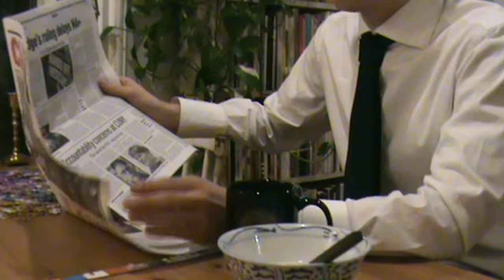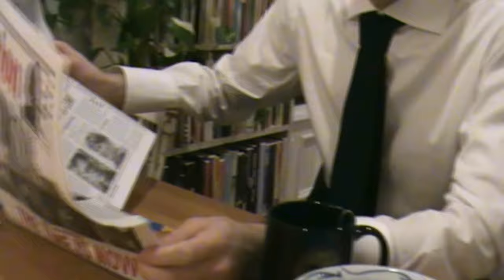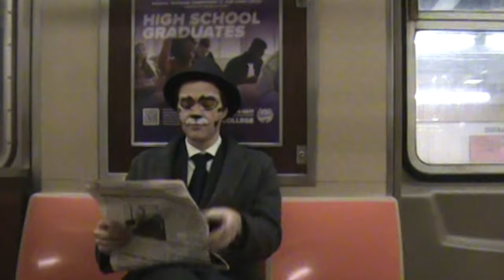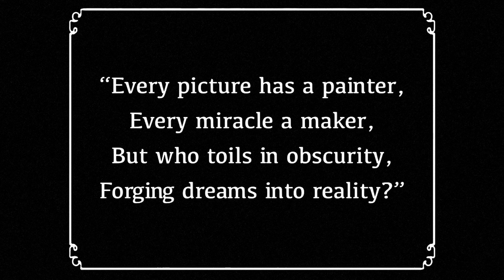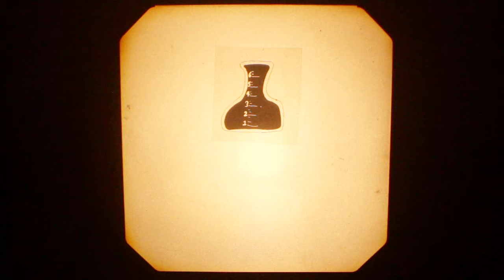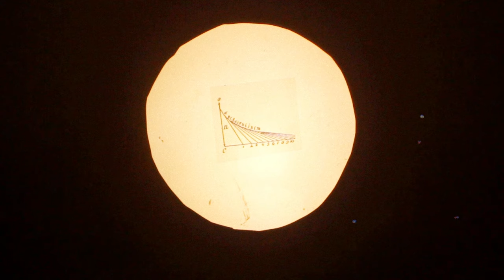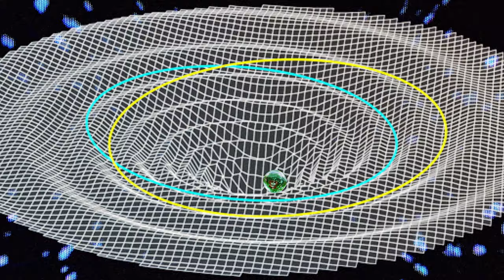CATS 2 - FULL MOVIE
We made a movie called CATS 2.